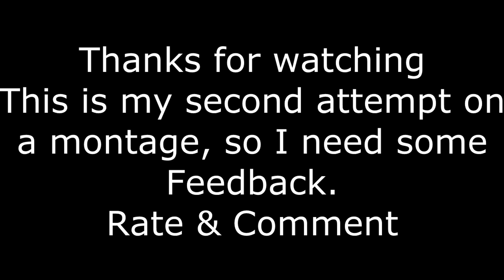Battlefield 3: Montage #2 [HD] -Trouble in Canals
This is my second attempt on a montage, i would really like to get your help with saying whats good, and whats not good.